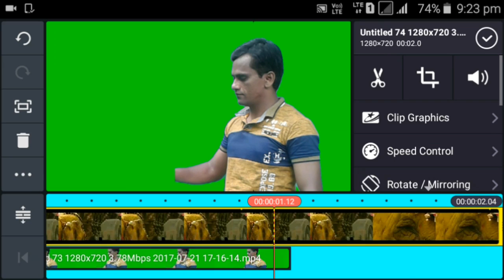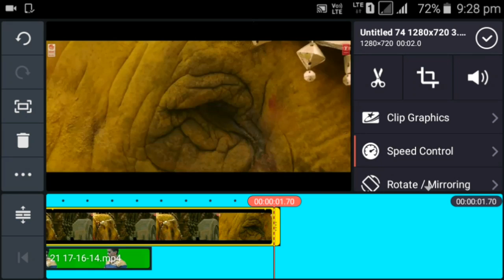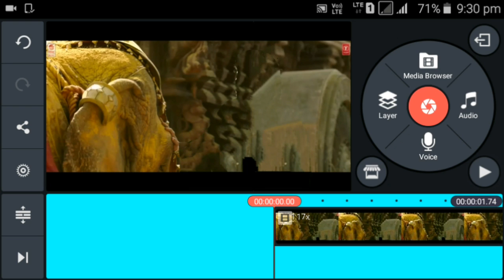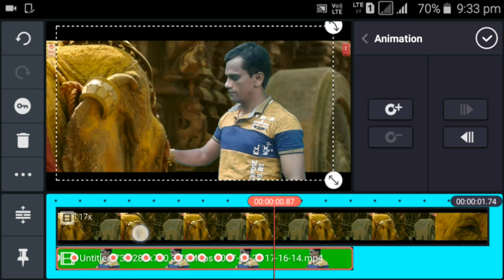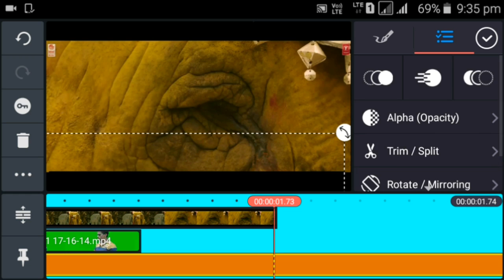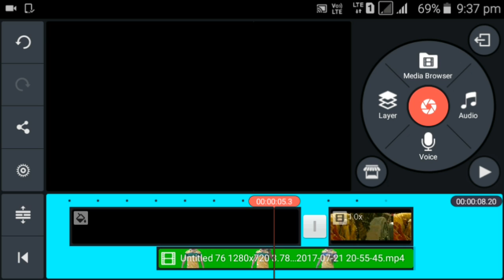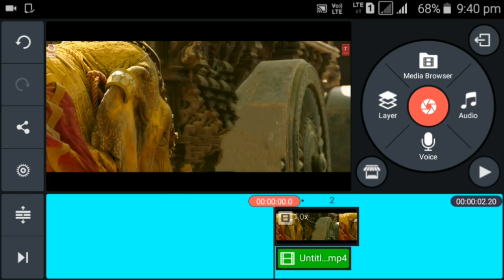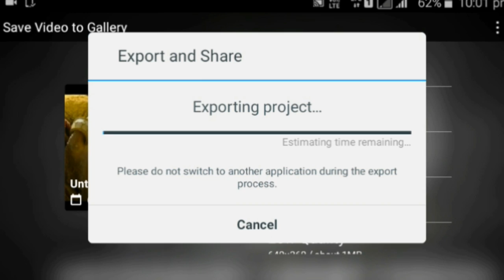Bahubali 2 seashore bahubali video song edit tutorial part - 1